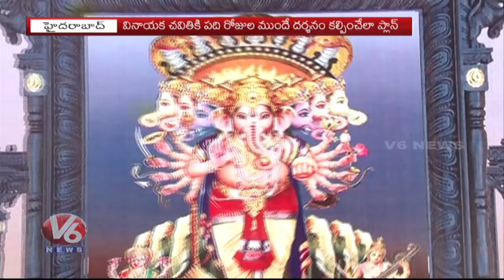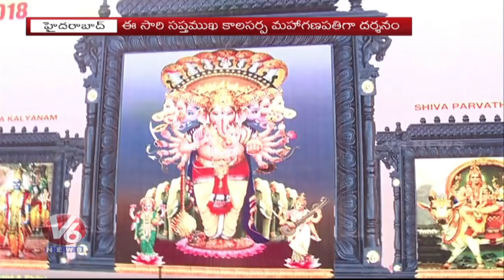‘Sapthamukha Ganesh’ To Adorn Khairatabad Pandal This Year | V6 News